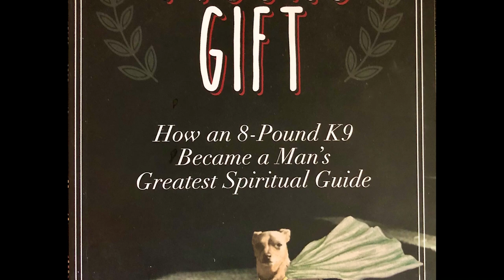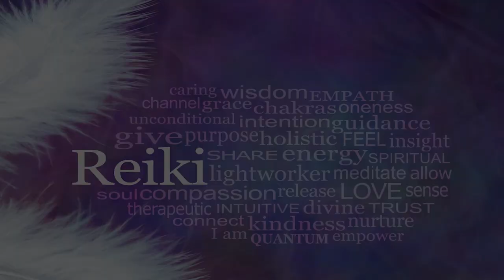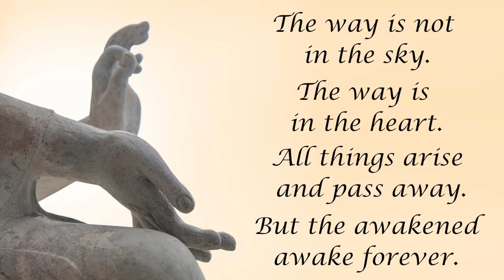Episode 9: Journey Through Grief—Finding Peace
In this podcast episode, I talk about the feelings that accompany the death of a loved one: loss, grief, guilt, and the search for answers.

My inspirations for this episode came from my own struggle with the death of my mother, and a book called "Tyson's Gift: How an 8-Pound K9 Became a Man's Greatest Spiritual Guide", by Brandon Wainwright. Learn more about Brandon and his book

You can see more episodes and blog posts at the Spiritual But Not Religious

If you prefer to just listen to the episodes, you can find them all and through most podcast apps and directories.

The graphics are mostly created using Canva resources. The images related to "Tyson's Gift" are from the front and back cover of my copy of the book. The images of my mother are my own.